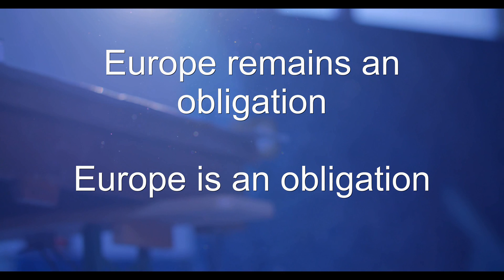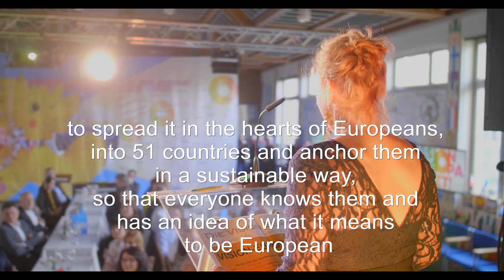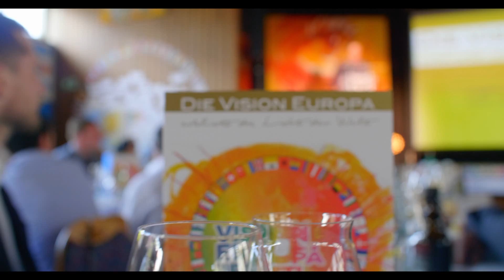Vision Europe Now! TV CW12: From a Vision to Reality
Our trailer from our documentation. 51 Countries and 820 millions of people - one Vision for one europe.